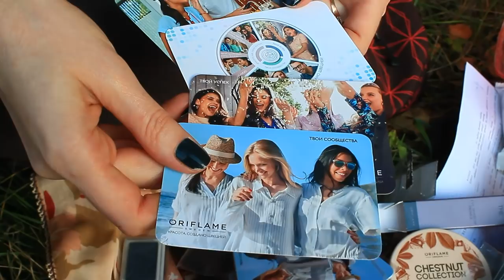ОБЗОР ПЕРВОГО ЗАКАЗА из каталога Oriflame №14-2018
Смотрим вместе содержимое моего первого заказа на 151 ББ из каталога Oriflame №14-2018.

В заказе:
- 32655 Легкий дневной крем против морщин NovAge Ecollagen
- 33654 Туалетная вода Mister Giordani [Мистер Джордани]
- 33957 Парфюмерная вода Eclat Mon Parfum [Экла Мон Парфа]
- 34295 Парфюмерная вода Luminescence [Люминесенс] (пробник)
- 35824 Жидкая губная помада-мусс The ONE Lip Sensation, оттенок - Ореховое Пралине
- 34445 Праймер для век The ONE
- 34063 Лосьон для тела Loving Care
- 33684 Тени-рефил для век The ONE, оттенок - Темный Кофейный
- 33687 Тени-рефил для век The ONE, оттенок - Бежевый Нюд
- 33682 Тени-рефил для век The ONE, оттенок - Винтажный Зеленый
- 33680 Тени-рефил для век The ONE, оттенок - Сливовый Тауп
- 33677 Тени-рефил для век The ONE, оттенок - Розовое Золото
- 34042 Специальное смягчающее средство с маслом граната
- 31404 Контурный карандаш для глаз «Бархатный взгляд» Giordani Gold, оттенок - Полночный Синий
- 31402 Контурный карандаш для глаз «Бархатный взгляд» Giordani Gold, оттенок - Изысканный Кофейный
- 35825 Жидкая губная помада-мусс The ONE Lip Sensation, оттенок - Соленая Карамель
- 33689 Магнитная палетка-рефил The ONE Make-up Pro (большая)
- 33688 Магнитная палетка-рефил The ONE Make-up Pro (малая)
- 33683 Тени-рефил для век The ONE, оттенок - Глубокий Синий
- 32033 Карандаш-маркер для бровей The ONE
- 33416 Кремовый хайлайтер The ONE
- 516433 Набор карманных календарей-2019
- 33222 Объемная термосмываемая тушь для ресниц The ONE No Compromise, оттенок - Черный